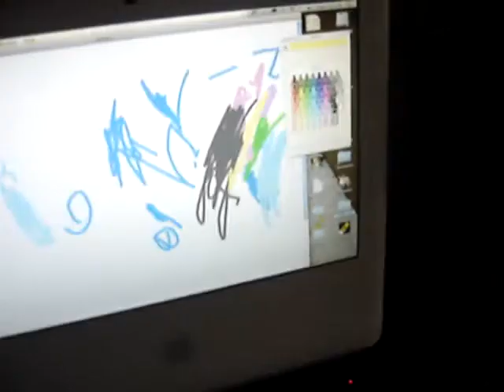Painting Diana on iMac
Diana (3 años) haciendo sus primeros trazos en Paint. Desde que pezcó un lápiz con su mano, no hay otra cosa que le guste más que 'dibujar y pintar'. Sin duda será toda una artista. Hace dos años la filmé bailando sentada en la cama (ver: Dancing Diana en YouTube). En pocos días cumple 3 años nuestra 'estrellita'.